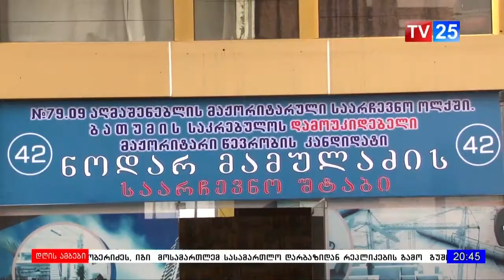დამოუკიდებელი მაჟორიტარი დეპუტატობის კანდიდატები